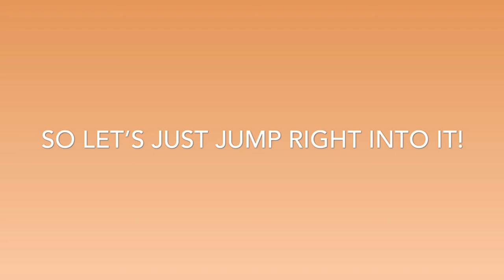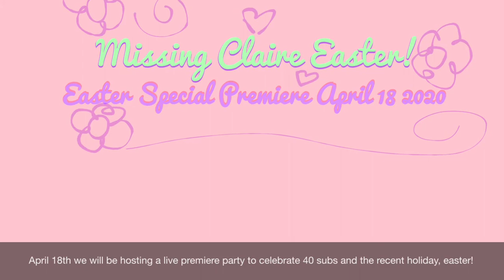Fan Art Compilation, Minecraft Skins, New Movie & More! | Missing Claire News 🧡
In today's video, I am sharing several fun projects that will be released very soon! I'd love to hear your thoughts about the projects and what other projects you think we should work on! If you have questions about these projects I'd be happy to reply and give you an answer! Not all projects have an estimated date, but we can guarantee they'll be worth the wait!

Recorder: Quicktime Player/ISpring Free Cam 8
Edited With: iMovie

♥Information♥
Name: Annabelle Birchcastle
Server: Cookie Canyon
Created Series: October 21st 2018
Story Created By: Annabelle Birchcastle
Channel Created: Jan 31st 2019